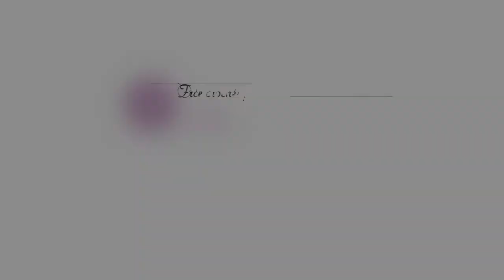CROCHET RIDGED RIPPLE STITCH | Crochet stitch for baby blankets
Crochet baby blanket pattern for beginners tutorial!
How to crochet ridged ripple stitch! Easy tutorial on how to create this beautiful baby blanket pattern for free. Enjoy!

Hook: 3mm
Yarn: 2.5, 100% cotton